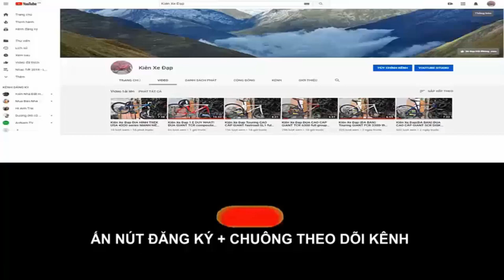Kiên Xe Đạp ĐUA CAO CẤP GIANT TCR 6500 khơi dậy nguồn ĐAM MÊ (ĐÃ BÁN) zalo 0975709943